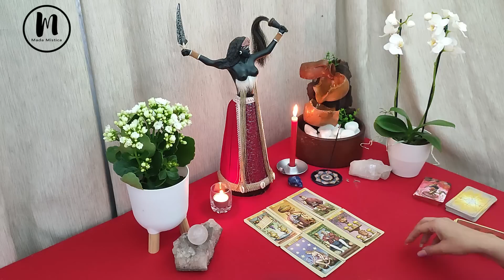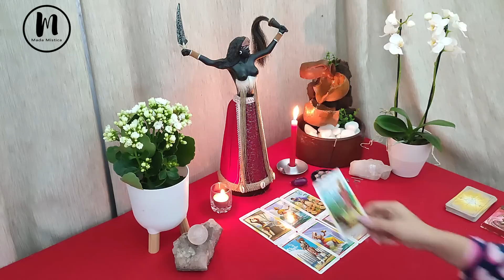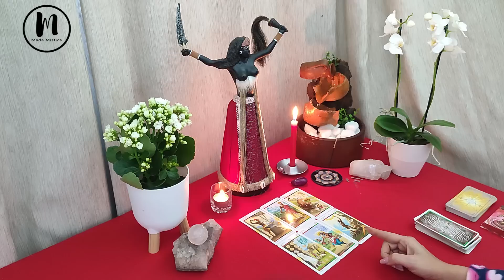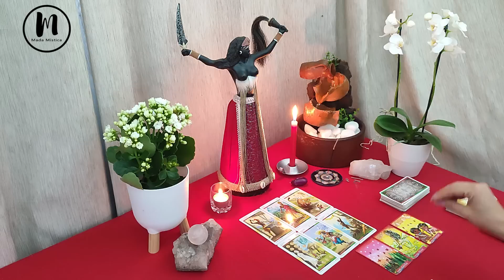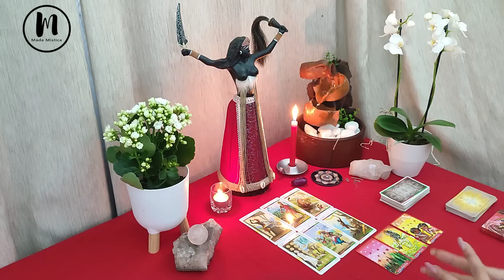SUA INTUIÇÃO ESTÁ CERTA!!! IANSÃ TRAZ ALGUMAS VERDADES!!!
Mada Mística Oráculos